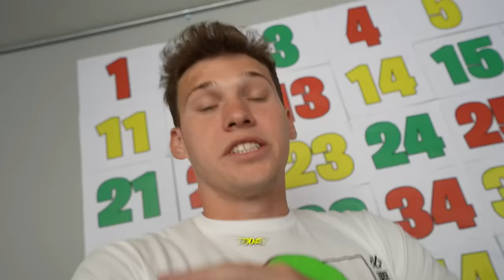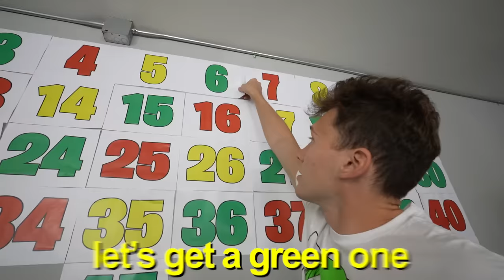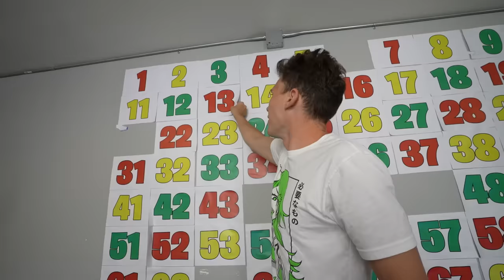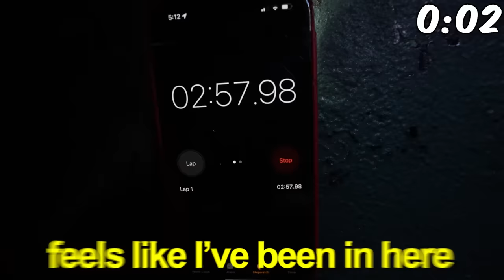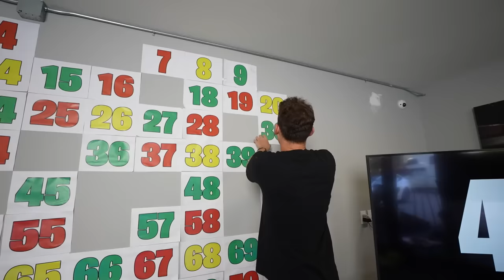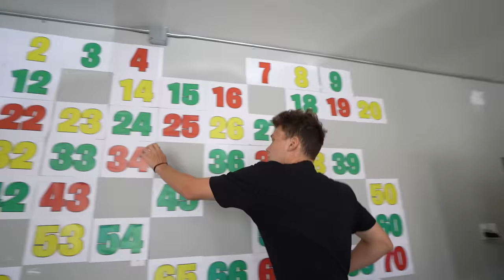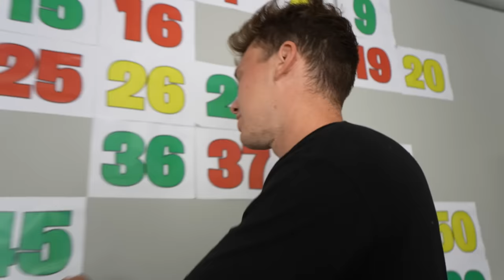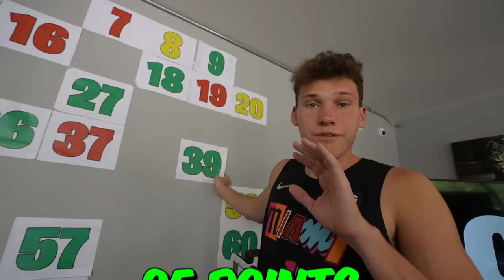100 EXTREME Dares in 24 Hours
Today, I'm attempting the unthinkable... 100 dares in 24 hours!

●Filmed by @travisfukumoto @MatthewGonzalez

Jesser
5627 Kanan Rd #608